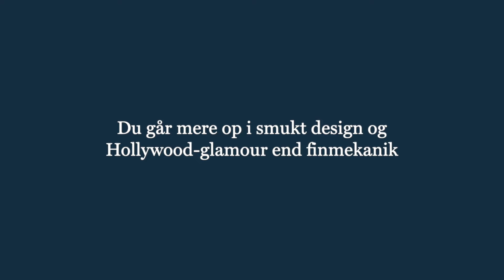Ure af Christian Martinez | Lindhardt og Ringhof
Historien om de største brands og ikoniske armbåndsure

URE - Historien om de største brands og mest ikoniske armbåndsure er den fascinerende og rigt illustrerede fortælling om klodens mest kendte urmærker, men der stilles også skarpt på mindre og unikke urmagere, herunder danske.

Tag med på en rejse ind i de mindste dele af urværket, men også ned i havets dyb og ud i det ydre rum. For armbåndsure er mere end maskiner til at holde styr på tiden eller smykker til at pynte sig med. De er også vidnesbyrd om det 20. århundredes teknologiske og kulturelle udvikling og om menneskelig formåen og stræben efter perfektion. Dette vidende og veloplagte værk kommer hele vejen rundt. Bogen beskriver kvartsure, mekaniske ure, vintageure og moderne ure, men også de banebrydende urskabere i verdenshistorien, skelsættende begivenheder og selvfølgelig de mest legendariske ure.

Lindhardt og Ringhof